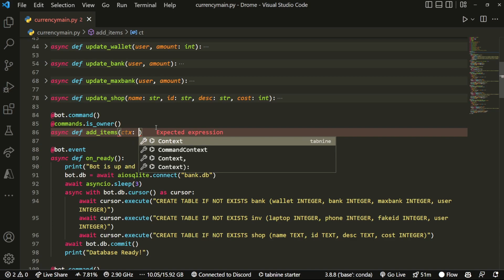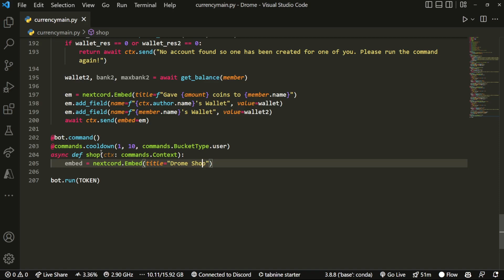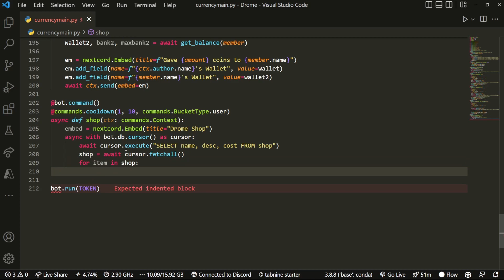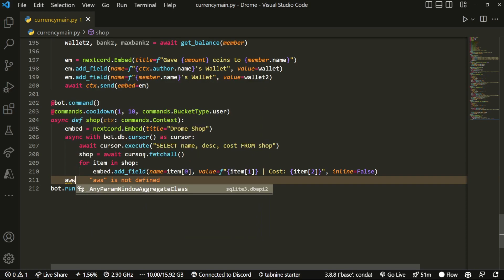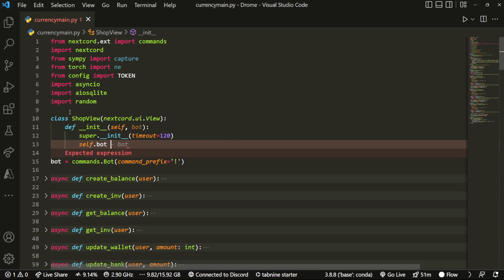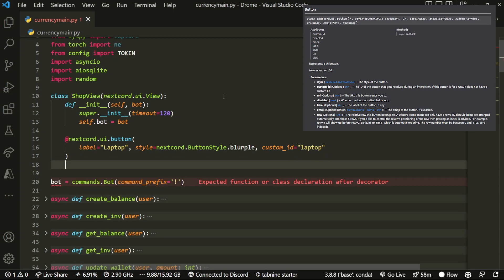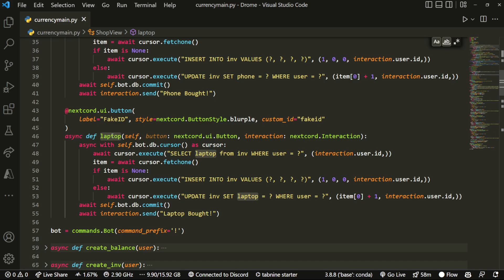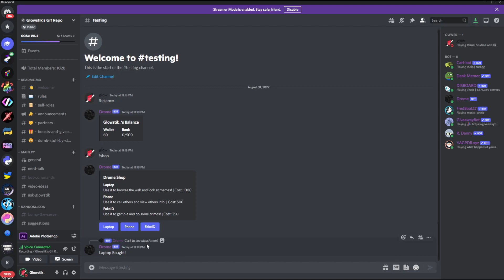[NEW] Currency/Economy Bot | Shop/Buy | Part Seven | Python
Hey!

Thanks if you read all of this and I hope you have a great day!
BYEEEE